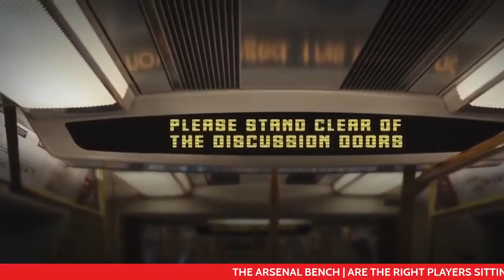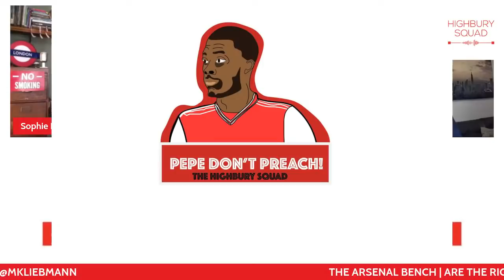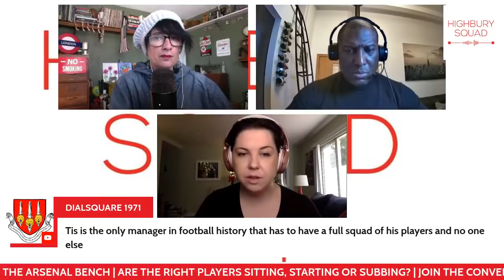THE ARSENAL BENCH | ARE THE WRONG PLAYERS SITTING vs STARTING or SUBBING??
Join Super Kev and Soph as they welcome Arsenal Los Angeles, MK Liebmann to the show.

Tonight, we discuss the Arsenal bench and the players who are starting vs sitting. Is the manager getting it right or wrong? Is this indicative of what is happening in training? Are some players just finished at the club?

Shop Highbury Squad gear here! Perfect for the holiday season.

Check weekly auctions at Football Prizes. The best Arsenal collectibles.